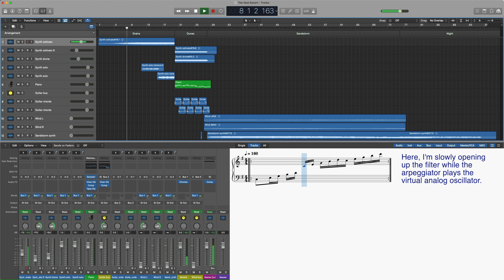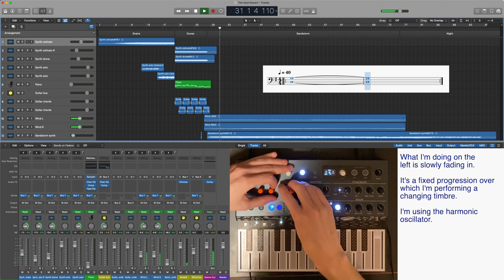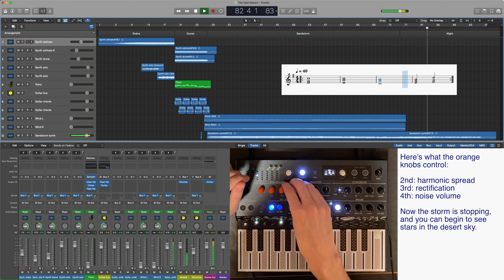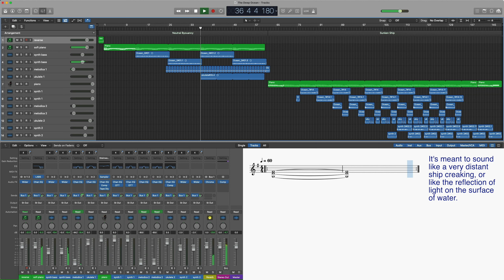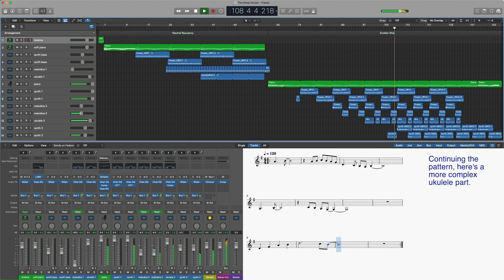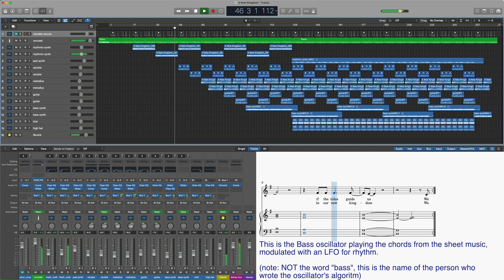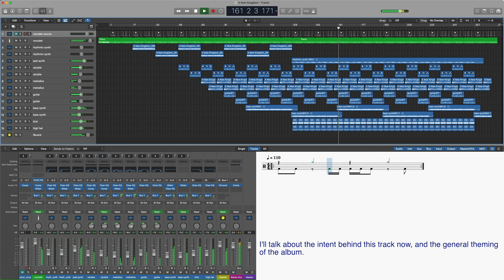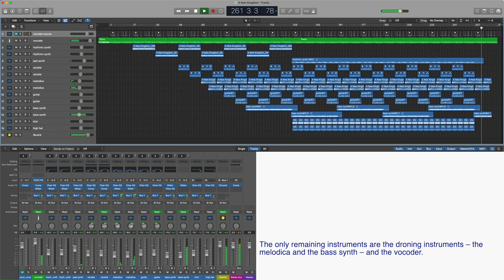Dribble Castle – Commentary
Lyrics for A New Kingdom:

We came from far away
And we’ll see you again someday
I’m sure
If the tides guide us

We built a worthy home
And we’ll sleep sound, embrace the drone
And love
In our new kingdom